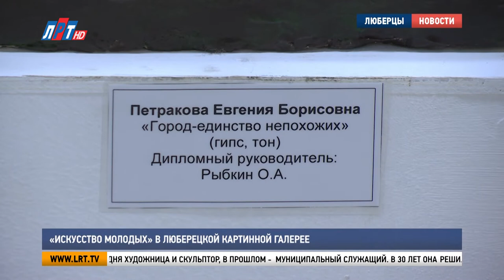«Искусство молодых» в Люберецкой картинной галерее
Живопись, скульптура и графика соединились в одном зале Люберецкой картинной галереи. Студенты и выпускники колледжа Гжельского Государственного университета представили свои работы на выставке «Искусство молодых», где побывала и наша съемочная группа.

Евгения Петракова сегодня художница и скульптор, в прошлом -  муниципальный служащий. В 30 лет она решила полностью изменить свою жизнь и заняться любимым делом. И поступила в колледж Гжельского Государственного университета на художественное отделение.
Евгения Петракова, художник-скульптор:
«И как-то вот оно всё пришло ко мне. Вы знаете, такое вот в какой-то один момент. И все я уже поняла, что я уже ничего не могу делать кроме этого».

Евгения окончила колледж с отличием. На выставке в картинной галерее она представила свою выпускную работу.
Евгения Петракова, художник-скульптор:
«Это моя дипломная работа – Город, единство непохожих. О насущном. О том, что женщины выбирают творческие профессии. А мужчины больше становятся гуманитариями, но мужчины нас поддерживают на этом пути. - А как вы пришли к этой идее? Что Вас вдохновило? – Любовь. Любимый человек».

По словам Евгении, мужчина – главная опора в жизни женщины. Как и в ее скульптуре, выполненной из гипса. Над композицией художница работала около полугода. На выставке представила и другую свою работу.

Евгения Петракова, художник-скульптор:
«Еще представлена вот промежуточная работа. Это бюст-портрет моего товарища, моего одногруппника, очень хорошего друга».

Иван Сидоренко тоже скульптор. Ради подруги стал моделью для керамического портрета. Приходилось позировать по 2-3 часа в день на протяжении месяца, чтобы получилось произведение искусства.

Иван Сидоренко, скульптор:
«Во-первых, тяжело, но все таки я справился. Правда, было неудобно, конечно. Но это ничего страшного. Самое главное – работа того стоила».

Выставка «Искусство молодых» собрала работы более 20 молодых мастеров. Это скульптуры Сальвадора Дали и Льва Толстого, картины «Дама в шляпе», «Танцовщицы» и многие другие.
Виктория Фетисова, заведующая службы отдела развития Музейно-выставочного комплекса г.о. Люберцы:
«Здесь в картинной галерее представлено несколько выставок молодых, творческих, очень интеллектуальных, активных студентов. Выставка в данном зале Гжельского Государственного университета, колледжа. Она нас заинтересовала своими необычными, очень юношескими, задорными работами».

Увидеть произведения молодых художников можно до конца августа в Люберецкой картинной галерее.